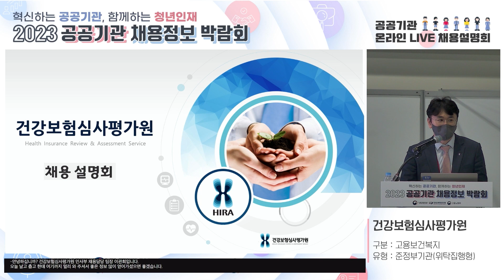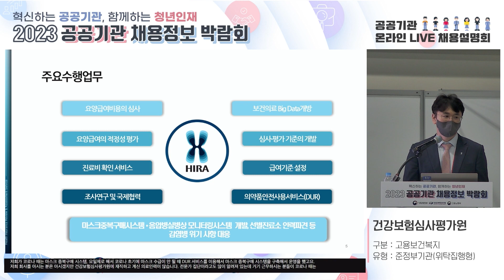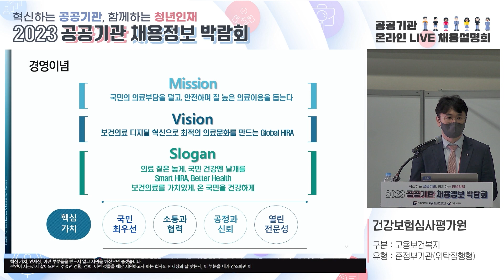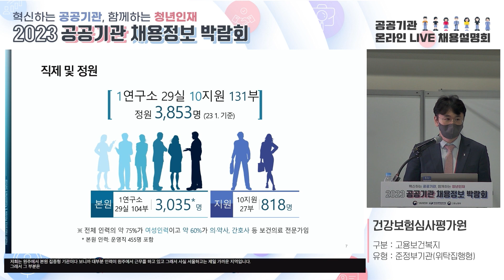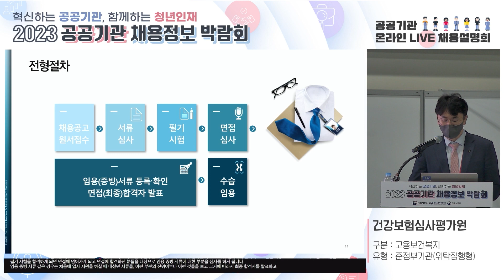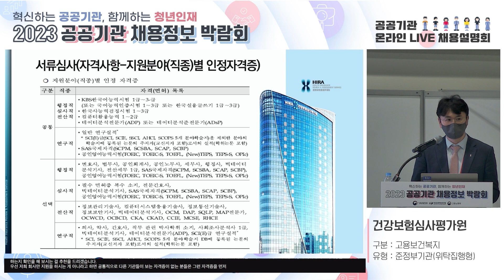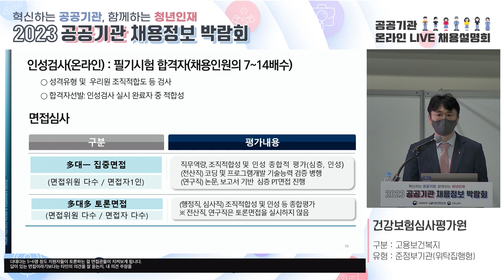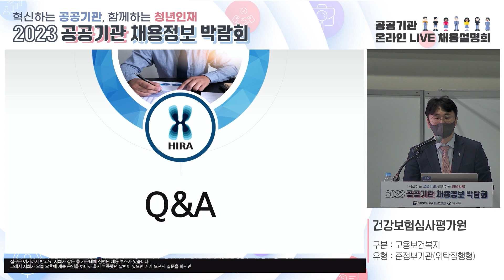집중면접&토론면접 살펴보기_건강보험심사평가원 채용설명회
기획재정부가 주최하고 한국조세재정연구원이 주관하는 '2023 공공기관 채용정보박람회'는 NCS기반 블라인드 채용, 청년인턴, 고졸채용, 지역인재채용, 장애인채용 등 공공기관의 2023년도 채용정보와 취업준비생들에게 실질적으로 도움이 되는 다양한 프로그램을 제공하고자 마련한 행사입니다.

8개 산업분야 약 140여개의 공공기관이 참여할 예정으로 채용트랜드 올인원 특강과 1:1 올인원 컨설팅이 진행되었는데요. 공공기관 채용 정책의 변화에 맞춰 변해가는 취업 준비 방법과 자신에게 맞는 공공기관 선택 등 취업 성공을 위한 가이드라인을 제시합니다. 자세한 내용은 홈페이지를 참고하세요!